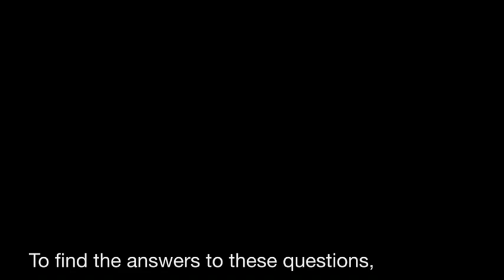Questions about art history